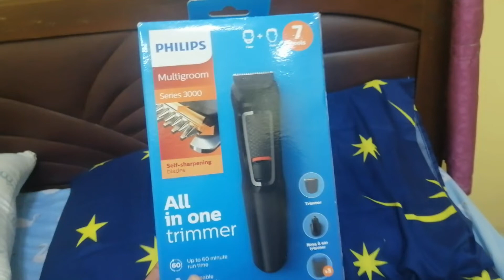PHILIPS MULTIGROOM | SERIES 3000 | UNBOXING+TESTING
All in one trimmer Face+Hair, chargeable up to 60 minute run time.